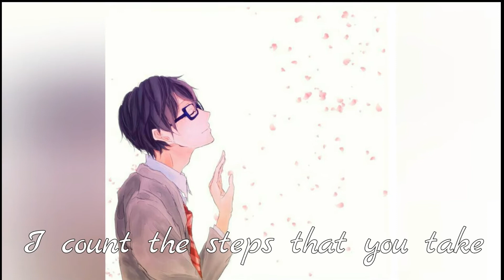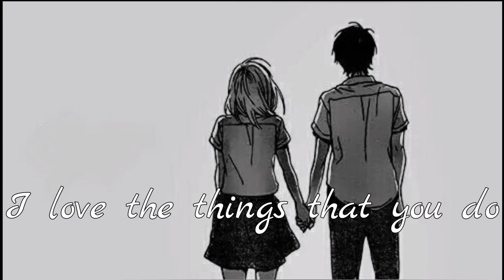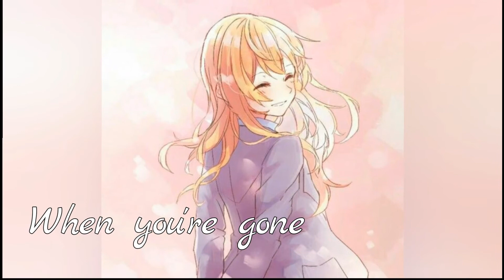Nightcore-When you're gone(Male Version)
**If you got a problem with my video please tell me and I'm gonna slove it ...or delete the video**

•Original song~When you're gone by Avril Lavigne